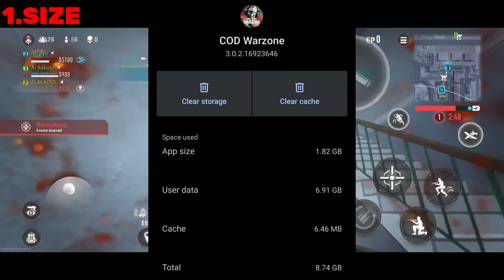COMBATZONE VS WARZONE .......Which One Is BETTER??